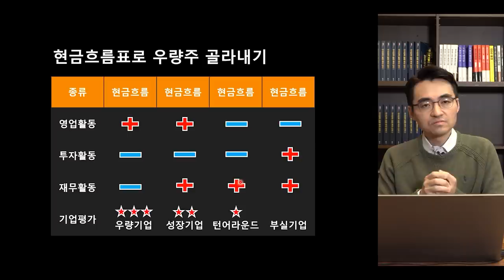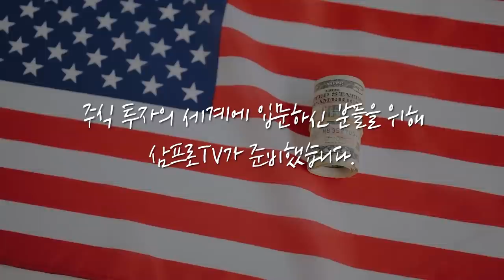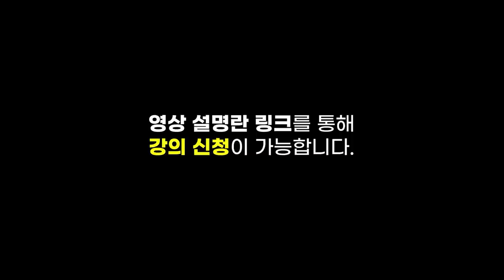[증시 셔터맨] 경기민감주 강세에 양 시장 분위기 좋은 하루 f.한국투자증권 박제영 차장